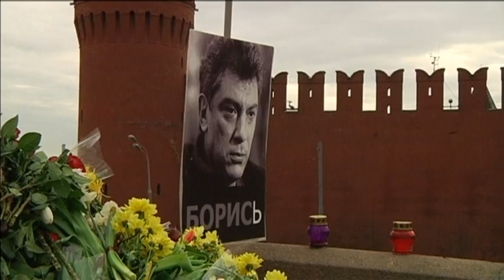Nemtsov Murder Suspect's Confession 'Forced': Human rights activists say Zaur Dadayev was tortured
One of two suspects charged with murdering Russian opposition politician Boris Nemtsov confessed under duress, a member of Russia's Human Rights Council has claimed.
Andrei Babushkin says he saw "numerous wounds" on the body of Zaur Dadayev when he visited the suspect on Tuesday; indicating he could have been tortured.